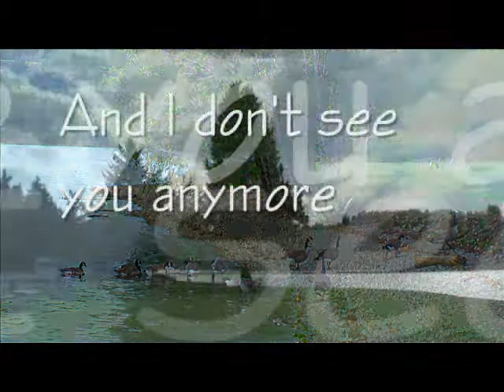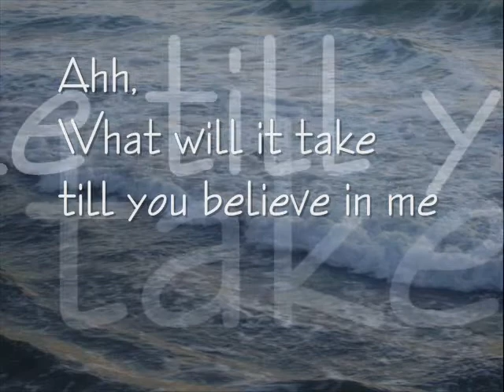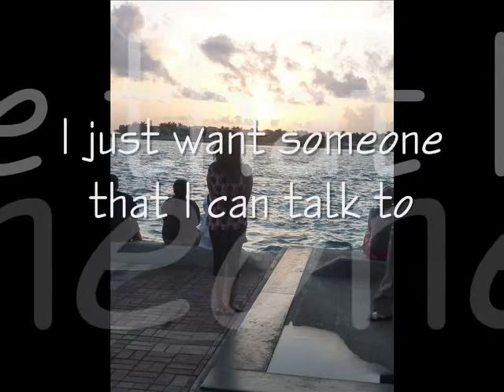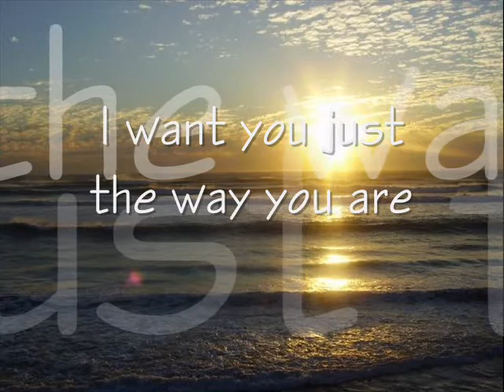just the way you are Billy Joel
Just the way you are by Billy Joel